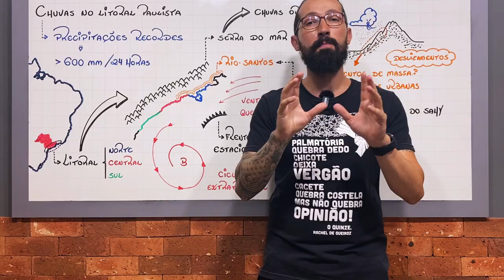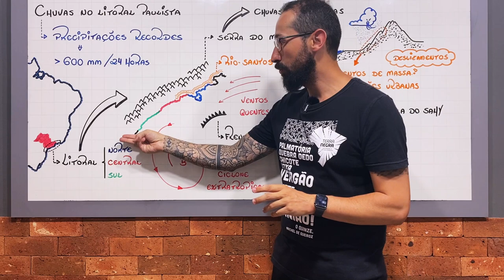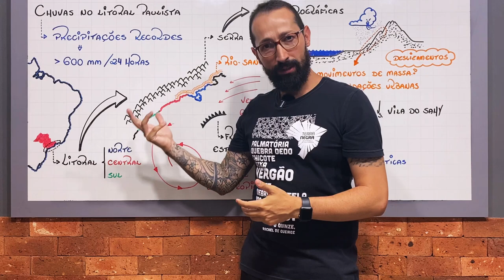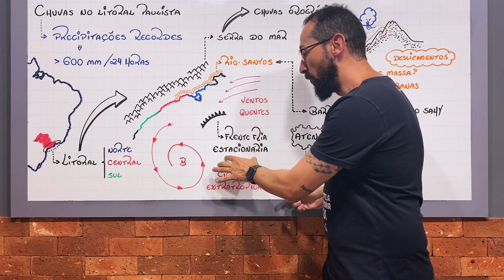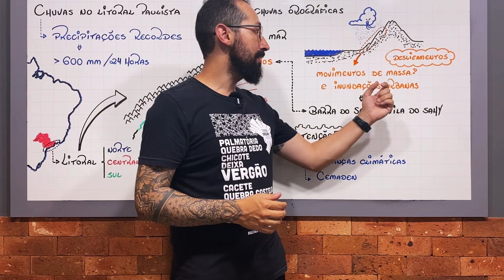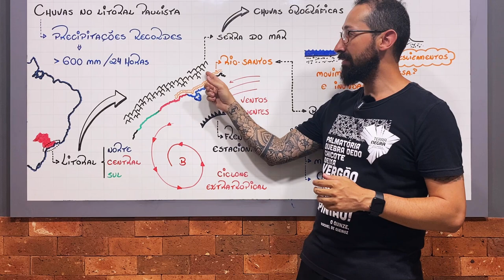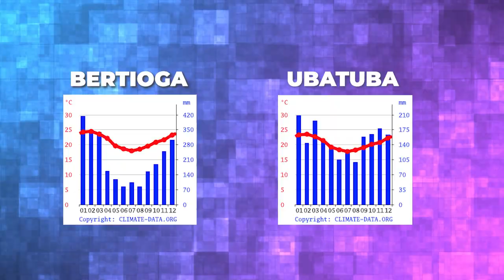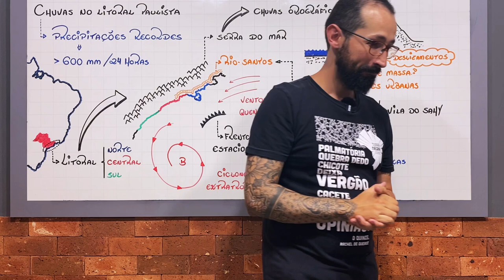Chuvas no litoral paulista - Aula completa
Vitin deu mais uma aula sobre as chuvas no litoral norte e central de São Paulo.